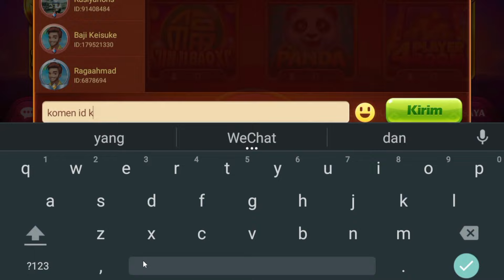UPDATE! 2 KODE PENUKARAN HIGGS DOMINO TERBARU HARI INI 2022 - CARA MENDAPATKAN CHIP HDI 2B GRATIS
UPDATE! KODE PENUKARAN HIGGS DOMINO ISLAND TERBARU | CARA MENDAPATKAN CHIP GRATIS HIGGS DOMINO APRIL
Buruan!! kode penukaran higgs domino 900M terbaru hari ini || kode chip gratis HDI terbaru Maret !!

BARU LAGI! 2 Kode Penukaran Higgs Domino Terbaru Hari Ini! Kode Redeem Terbaru HDI